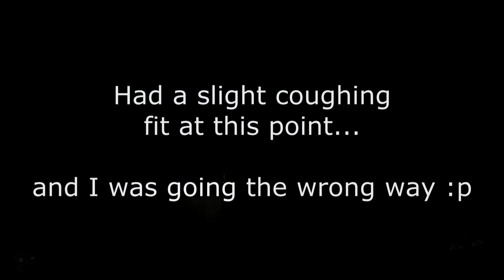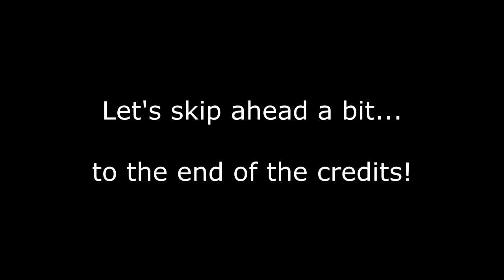Dilly Streams Little Nightmares (FINAL)